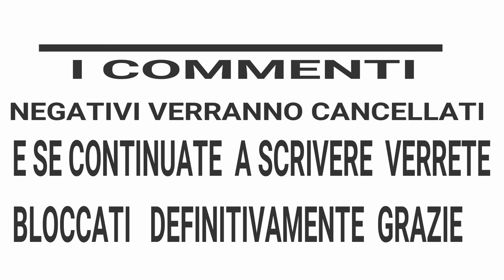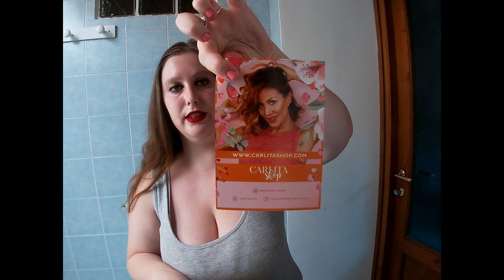acquisti da carlita shop ci sono ricascata un altra volta 😂 🤩